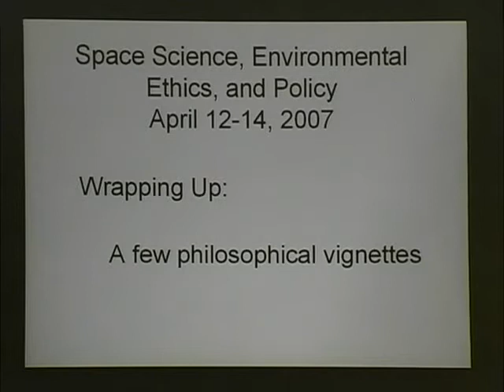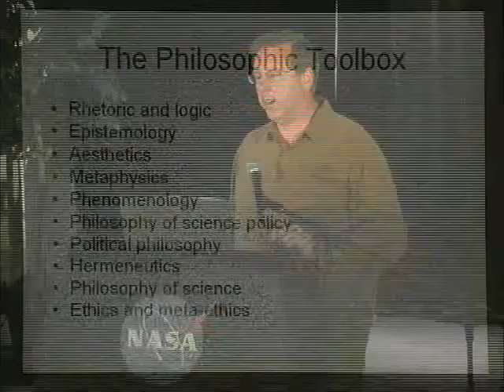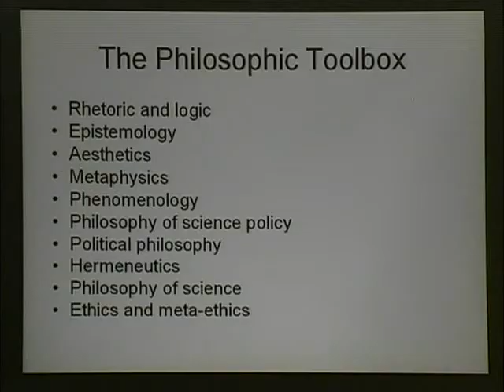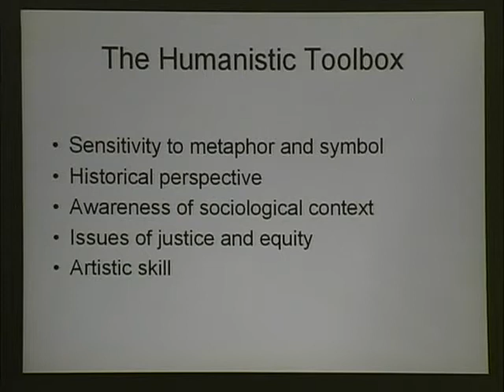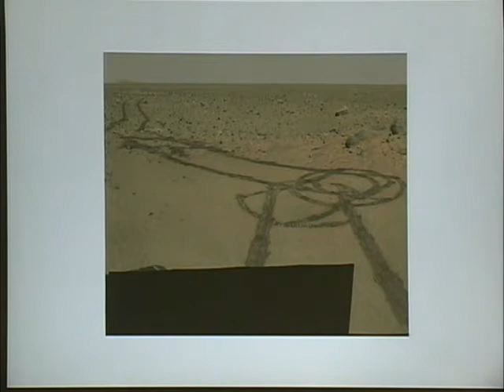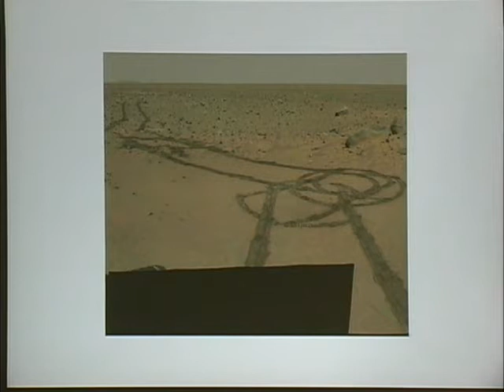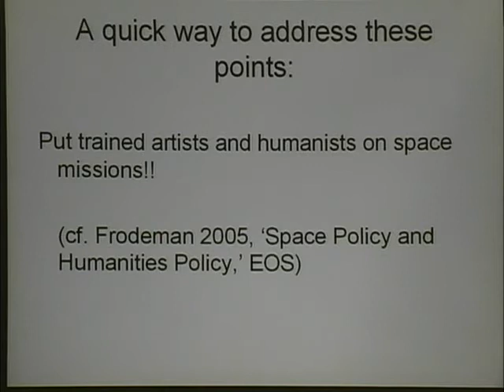Ethics2272 - Space Ethics And The Environment Closing Summary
Ethics2272_SpaceEthicsAndTheEnvironmentClosingSummary.mp4